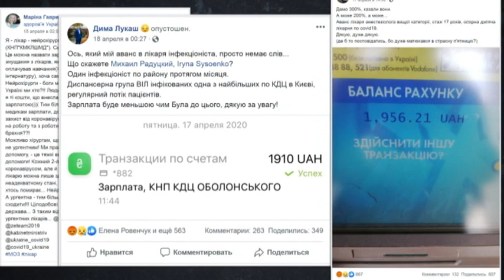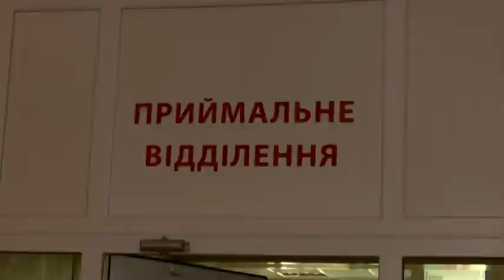1956 гривень отримав анестезіолог зі стажем у Львові: криза у медичній галузі під час пандемії